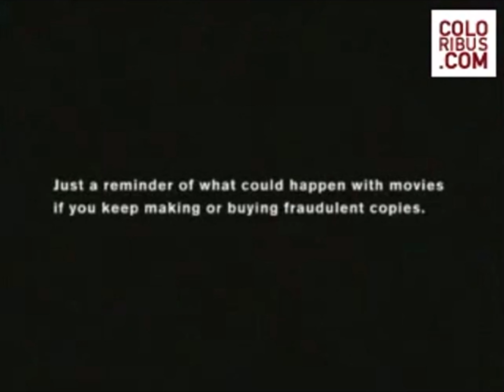(RARE) Buena Vista International - The End (2005, Spain)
I can’t believe no one has ever thought of this idea before!

If you buy or make Illegal Copies of Disney Films, the creators have plenty of ways to say.     goodbye.

Also, Can you name all the Disney Movies present in this ad? I can name a few, but I can’t name them all.

Anti-Piracy Advert